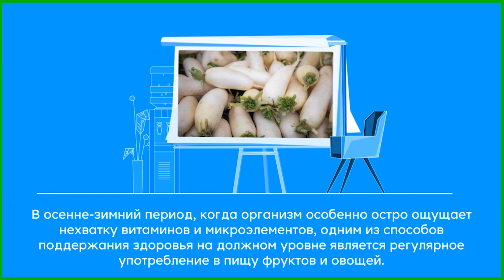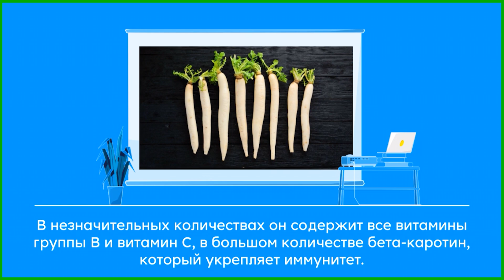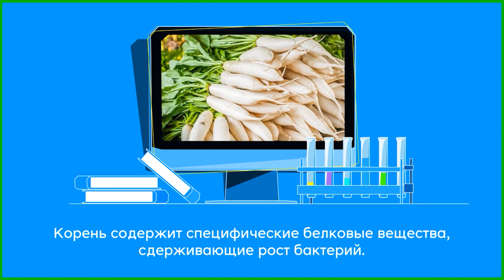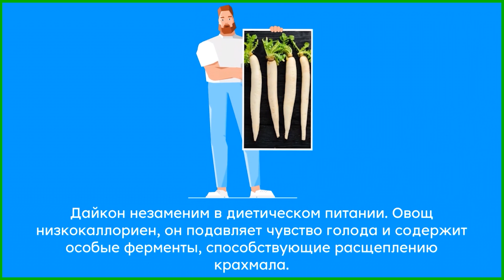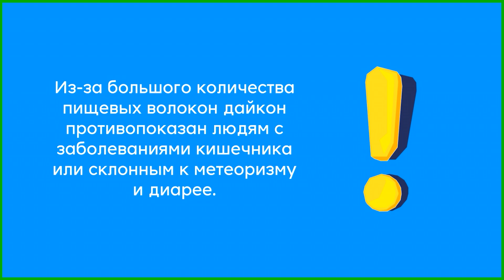Дайкон - японская редька. Всё о пользе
В осенне-зимний период, когда организм особенно остро ощущает нехватку витаминов и микроэлементов, одним из способов поддержания здоровья на должном уровне является регулярное употребление в пищу фруктов и овощей.

In the autumn-winter period, when the body is especially acutely aware of the lack of vitamins and microelements, one of the ways to maintain health at the proper level is to regularly eat fruits and vegetables.